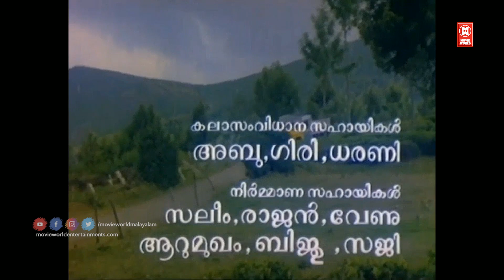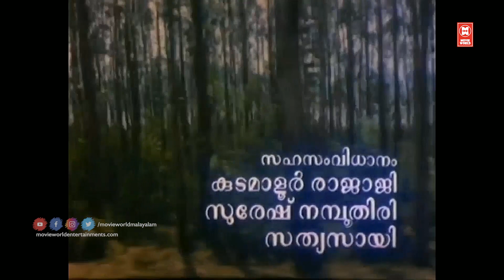Shararanthal Ponnum Poovum | Thudarkadha | Saikumar | S.P. Venkitesh Hits | M.G. Sreekumar Hit Song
Song : Shararaanthal Ponnum Poovum...
Movie : Thudarkadha [ 1991 ]
Director : Dennis Joseph
Lyrics : ONV Kurup
Singer : MG Sreekumar

Welcome to Movie World Chithrageetham YouTube Channel

|| ANTI-PIRACY WARNING ||

*COPYRIGHT PROTECTED*